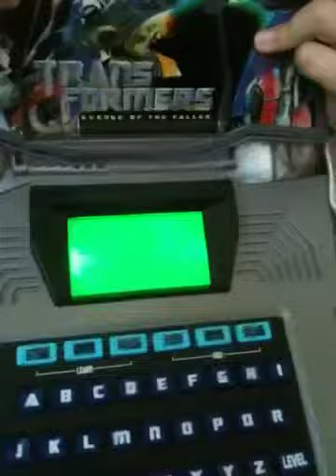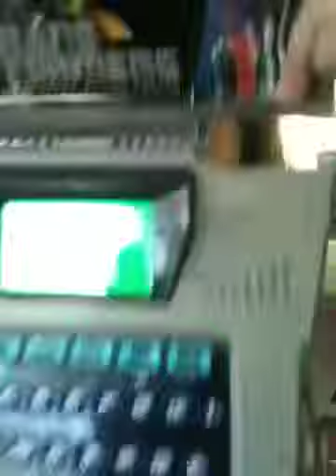Navi renamed herself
Lol oh my word!